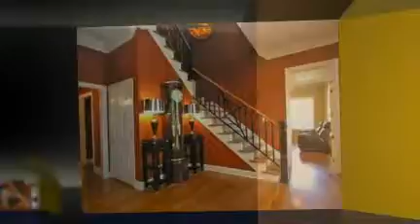Contemporary Homes in Tallahasse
For more information on contemporary homes for sale in Tallahassee, FL, contact Debbie Kirkland, via HomeSalesofTallahassee.com - created